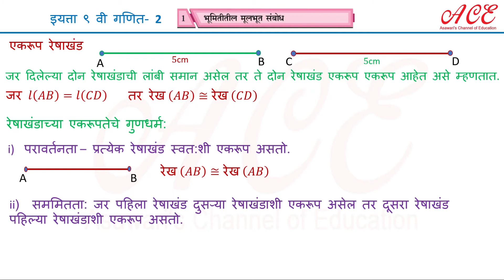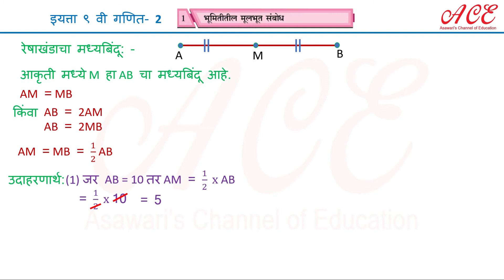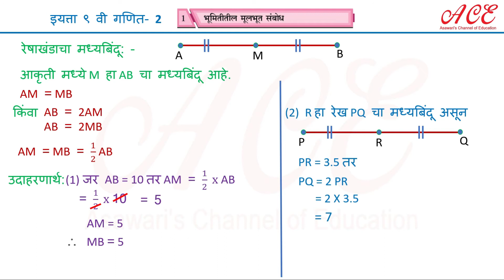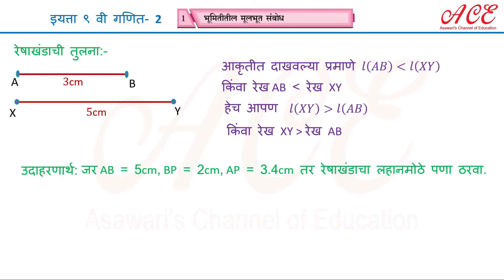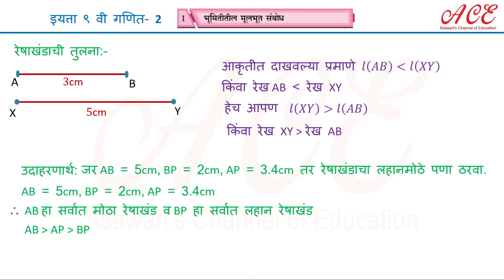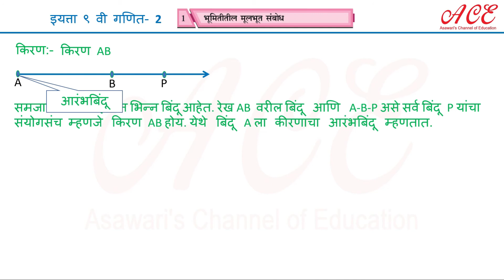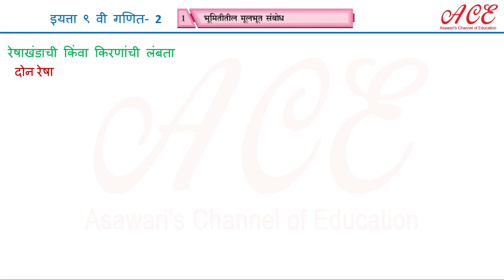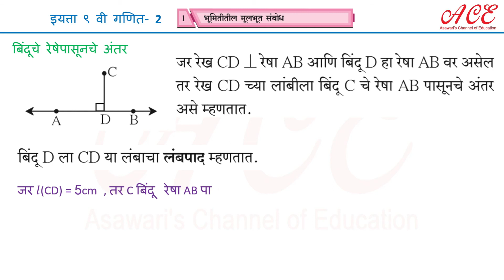भूमितीतील मूलभूत संबोध ९ वी गणित–२ रेषाखंड किरण भाग – 3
9th standard - Marathi medium Mathematics 2
भूमितीतील मूलभूत संबोध
आसावरी तोंडवळकर - Asawari Tondwalkar
ACE Asawari’s Channel of Education.